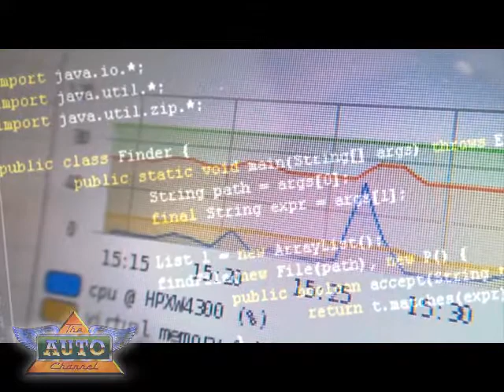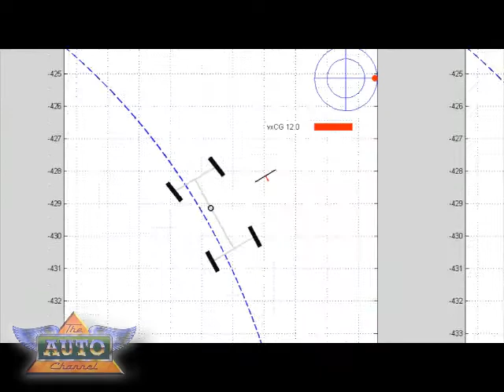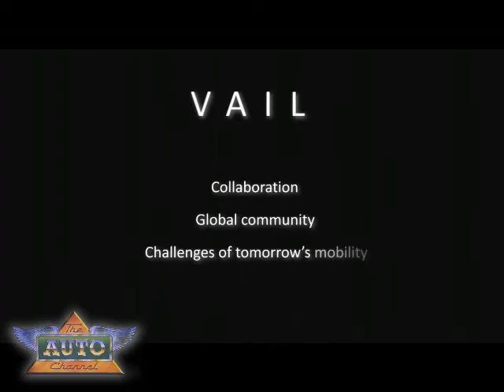Autonomous Audi TTS Moves Closer to Reality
A car that can safely operate without direct input from a driver  is rapidly moving from the realm of science fiction toward reality. This is being clearly demonstrated with the Autonomous Audi TTS coupe research project, which has become a sensation worldwide. TheAutoChannel.com has the full story.